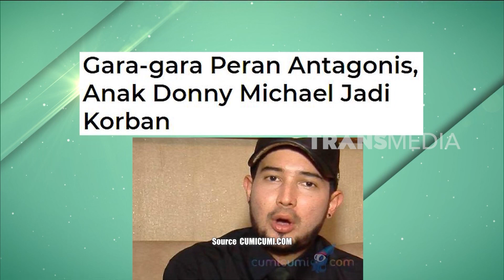Adu Akting Dengan Aryani Fitriana & Donny Michael | FYP BEST MOMENT (04/08/23)